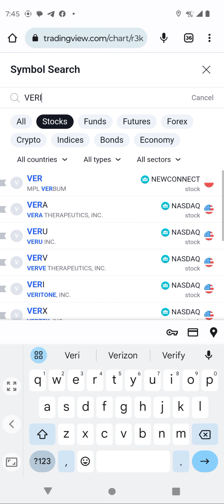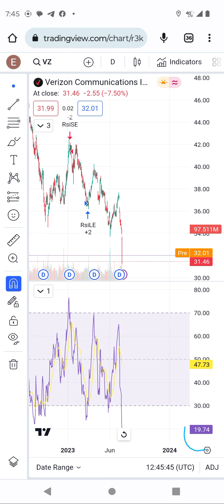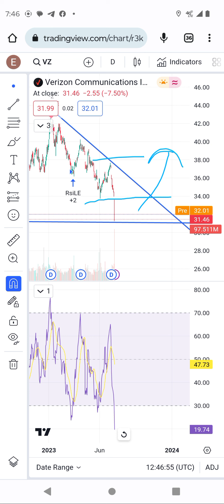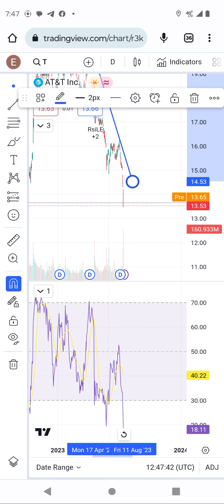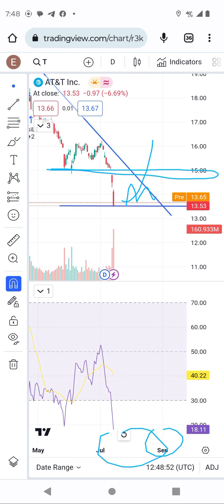AT&T and Verizon stocks technical analysis. time to buy and hold it? 2024 is coming $100 and 150 res